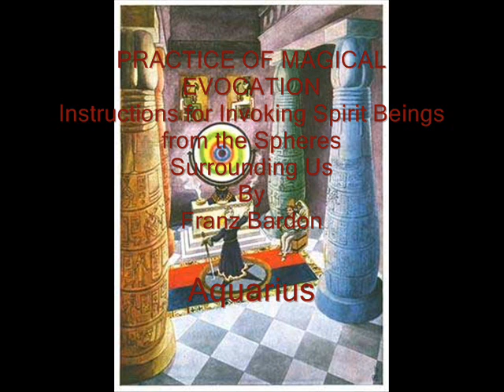MAGICAL EVOCATION Aquarius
Full Audiobook